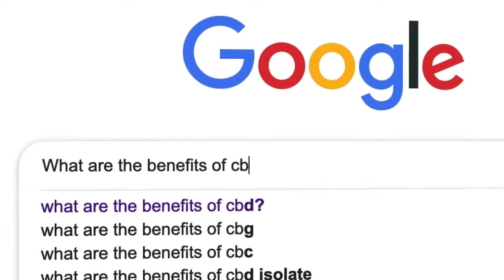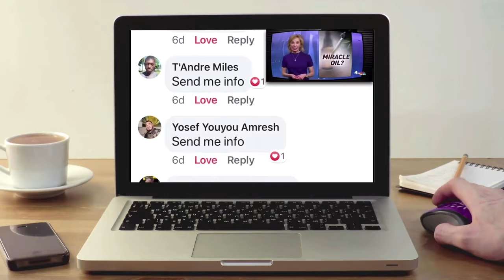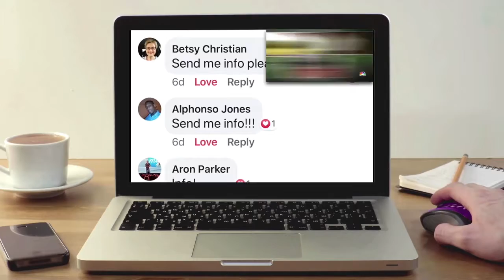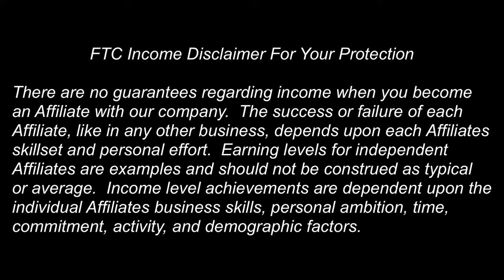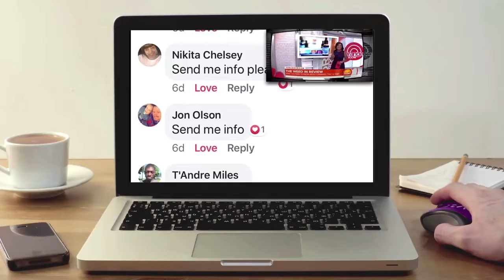Making Money Online Is Simple As One Click - CBD Business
You looking to start a CBD business or learning more about how the products can possibly change your life?

Cannabis is known to aid relaxation, making it a popular alternative treatment for anxiety. ... A small 2010 study found that cannabidiol could reduce symptoms of social anxiety in people with social anxiety disorder (SAD).

Hempworx CBD Oil is legal to ship to all 50 states.

Two Concentrations
Hempworx CBD Oils are available in two concentrations - 500mg and 750mg of active Cannabidiol (CBD).

Three Flavors
Hempworx CBD Oils are available in three flavors - Cinnamon, Peppermint and Natural. We do not use any artificial sweeteners or flavoring.

Full Spectrum and THC Free
Hempworx CBD Oils is available in both Full Spectrum Hemp Oils available that contain trace amounts of THC to help our customers achieve the “Entourage Effect”. Additionally, you can purchase a “THC FREE” version of the oils if you are subject to regular drug screening.

Affordable
Hempworx CBD Oils are affordable and below the average market retail price. You can purchase these products anywhere for as little as $69 per bottle.

Non GMO and Organic
Hempworx CBD Oil is produced on Kentucky farms using Organic methods and is free of GMOs, synthetics, fillers, and other harmful ingredients.

60 Day Money Back Guarantee
We are so confident in our oils that we give you a 60 day empty bottle refund policy. If you change your mind within 60 days of ordering, send it back and we’ll refund your purchase.